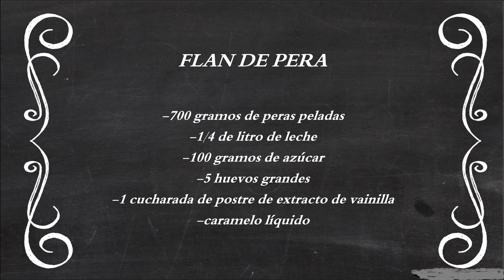flan de pera El postre mas exquisito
Flan de Pera. Una pera en dulce. Nunca mejor dicho. Un flan que nos lleva al cielo por su finura y exquisitez. Muy fácil de hacer y con muy pocos ingredientes.